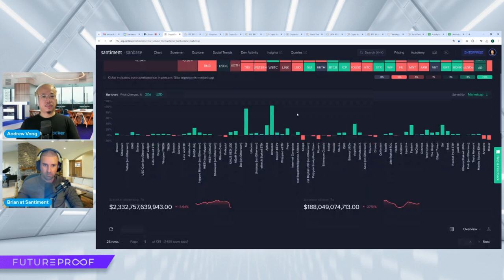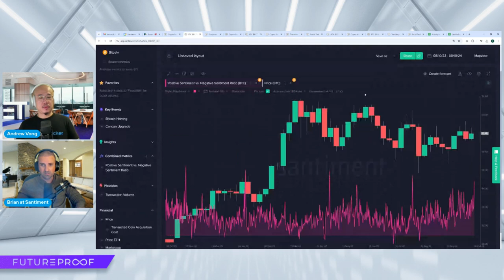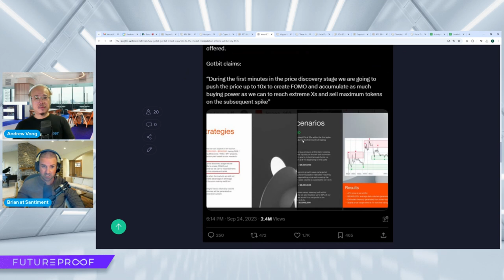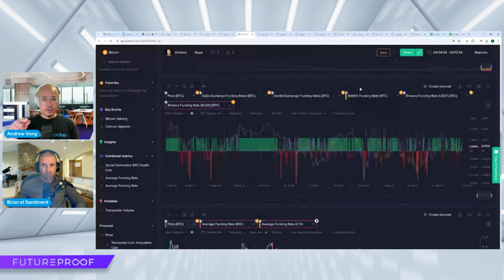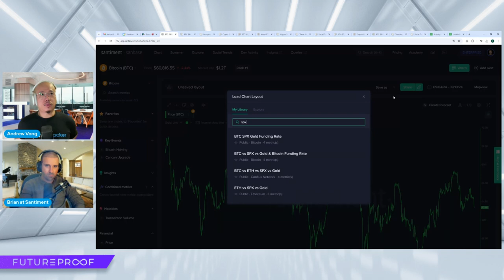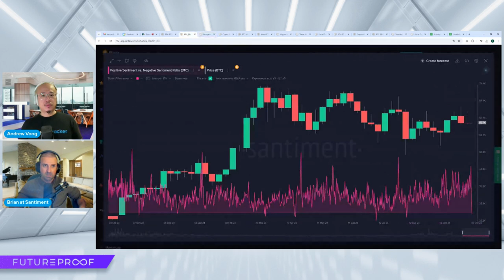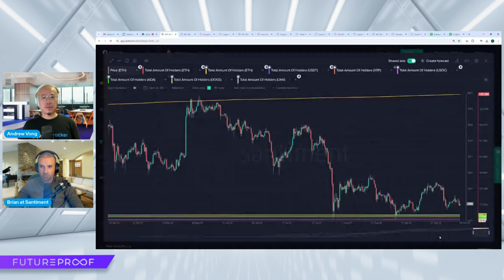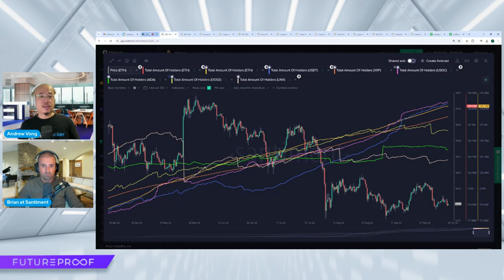Rebounding CRYPTO Markets - Time to Celebrate Yet?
We catch up with our friends at @EquitiesTracker to explore how legit this latest crypto rebound truly is, and whether the metrics at Santiment are supporting the trend continuing!

Don't forget to improve your trading and support Santiment with your very own PRO subscription. Your first 2 weeks are completely FREE as you decide whether you want to become a member or not!

00:00 - Market Volatility & Recent Events
02:43 - Flat Market & Trader Frustration
07:35 - Contrarian View on Market Sentiment
10:09 - FBI & Fake Crypto Fraud
15:01 - Importance of Market Regulation
17:23 - Monitoring Top Wallets for Market Insights
21:54 - Retail Holder Selling & Bull Rallies
24:20 - Positive Sign: Regulators & Tokenization Conference
29:00 - Ethereum Preference: Decentralization
31:15 - US Presidential Elections & Market Volatility